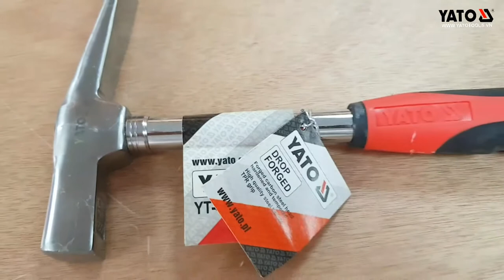[DỤNG CỤ CẦM TAY] Búa thợ xây YT-4563 | YATOTOOLS 📱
Búa thợ xây YT-4563

Sản phẩm luôn chú trọng tới sự an toàn và thoải mái khi sử dụng, đầu búa được liên kết chắc chắn với tay cầm nhằm chống văng ra khi sử dụng. Phần tay cầm của búa có kiểu dáng vừa tay cầm giúp mang lại cảm giác cầm nắm thoải mái và cho thao tác chính xác hơn.